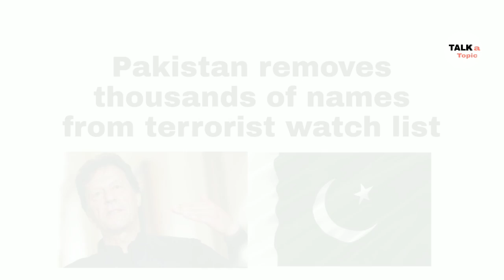Pakistan removes thousands of names from its watch list/by Harihar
Hello friends

So please do ...